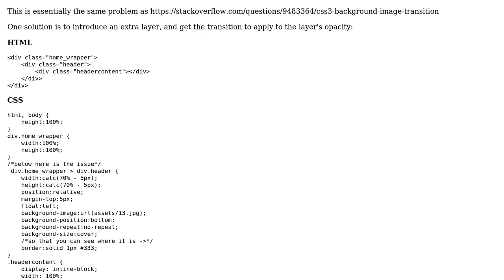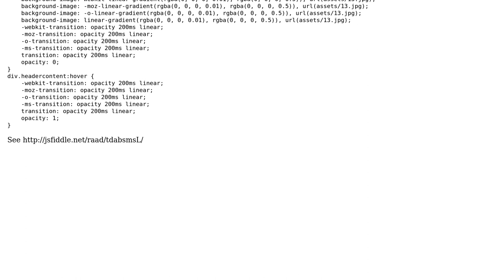How to transition background-image with gradient and image?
With thanks & praise to God, and with thanks to the many people who have made this project possible! You are responsible for your own actions.